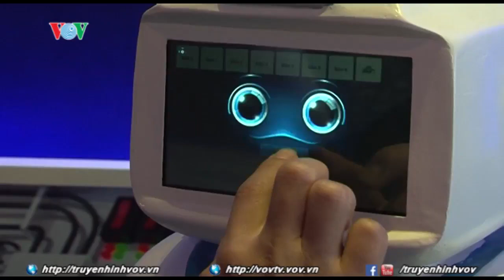Robo cafe quán cà phê robot phục vụ đầu tiên tại Hà Nội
Trong một không gian được thiết kế mô phỏng khoảng phi thuyền đóng bay trong vũ trụ, mỗi vị khách tới đây như được nhập vai của những phi hành gia thỏa sức liên tưởng với nhiều điều thú vị. Bên cạnh đó những vị khách còn được thưởng thức những ly cà phê thơm ngon trong khoang phi thuyền do chính những chú robot của vụ đầy mới lạ hấp dẫn.
Chú robot có tên gọi là Motta với chiều cao 1,3 m và nặng khoảng 20kg. Chú robot này có thể phục vụ liên tục trong thời gian là 15 tiếng cho 6 tiếng để sạc đầy và nó một số câu đơn giản, cùng những điều cảm thân thiện như cười, nháy mắt với khách khi giao đồ uống. Để đi lại được đúng với bàn của khách yêu cầu Motta được lập trình đi theo đường line có sẵn trên nền nhà. Nếu trong quá trình di chuyển gặp chướng ngại vật, Motta sẽ dừng lại nhắc nhở khách tránh đường để tiếp tục nhiệm vụ. Sau 9 tháng với rất nhiều của thử nghiệm chú robot Motta phục vụ mới hoạt động ổn định như thời điểm hiện tại.
Đây là ý tưởng độc đáo của một nhóm bạn trẻ cùng nhau thiết kế và xây dựng mô hình quán. Để tạo ra được một chú robot Mota thì chi phí thiết kế hoàn thiện lên đến 200 triệu đồng và sắp tới quán sẽ khắc phục những lỗi cơ bản cho chú robot Mota và nhân rộng mô hình, cũng như giảm tải chi phí trong khi thiết kế.
@XemVOV liên tục cập nhật tin tức đời sống trong ngày; phân tích, bình luận chuyên sâu; cung cấp thông tin nhanh nhất về tất cả các loại hình văn hóa, du lịch của Việt Nam và trên thế giới; những sắc màu văn hóa, giá trị nghệ thuật; khám phá những địa danh nổi tiếng; cùng những món ăn hấp dẫn của Việt Nam và trên thế giới.